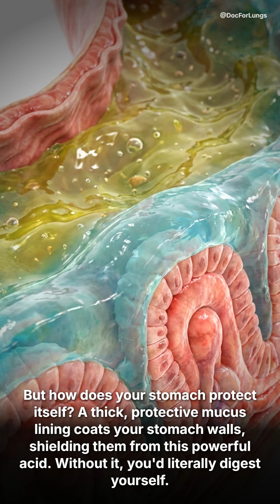WARNING Your Stomach Acid is STRONGER Than You Think! 🤯